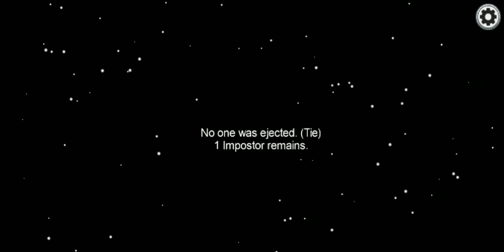Among us# Among us gameplay# Among us# Among us gameplay#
Ankur Verma